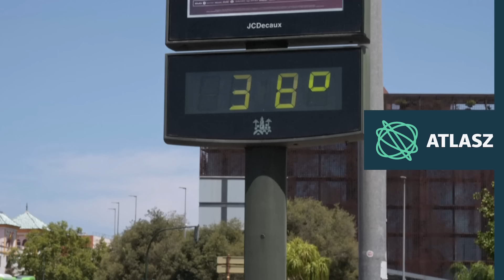Klímapolitikai szakértő: "Ültünk a kánikulában és egyszer sem merült fel, mit csinál az állam"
Két egymást követő nap is megdőlt a globális melegrekord a Földön. Az elmúlt hetekben a térségünket is szinte elviselhetetlen hőhullám kapta el. Arról, hogy kell-e szieszta Magyarországon és mit hozhat a globális felmelegedés és a klímaharc, Bart István klímapolitikai szakértővel beszélgettünk.